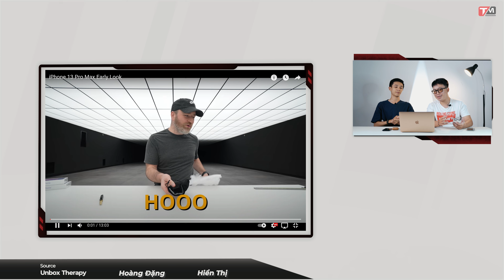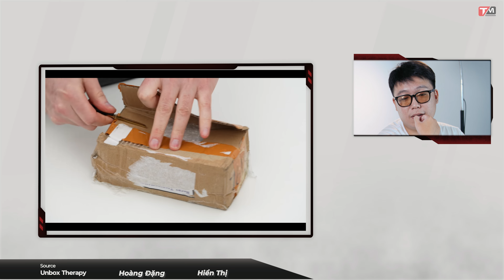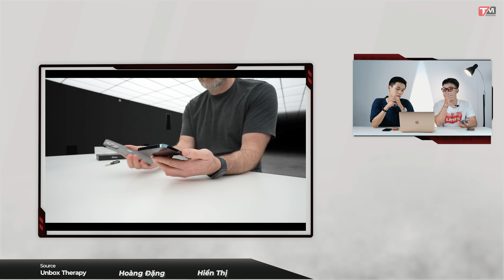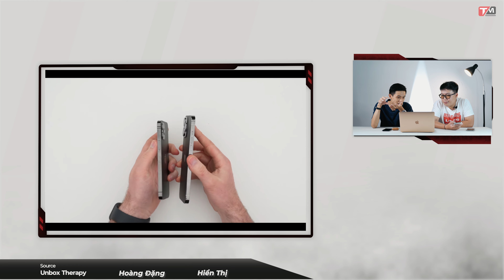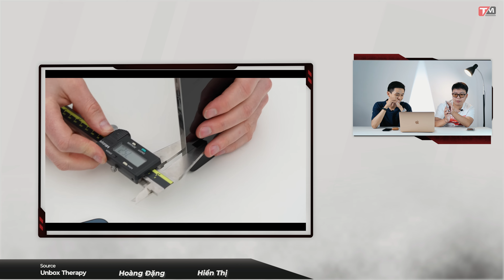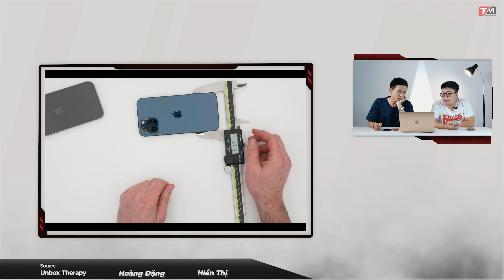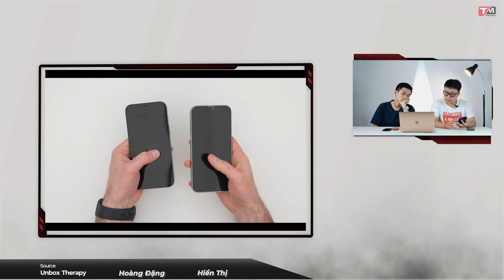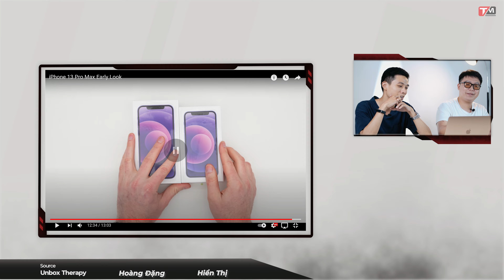ĐÂY LÀ IPHONE 13 PRO MAX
Unbox Therapy đã chính thức trên tay một chiếc iPhone 13 Pro Max đặc biệt, cùng Techmag khám phá về chiếc iPhone này nhé